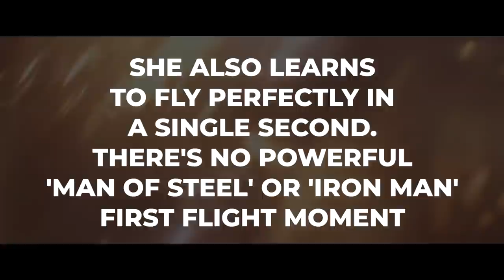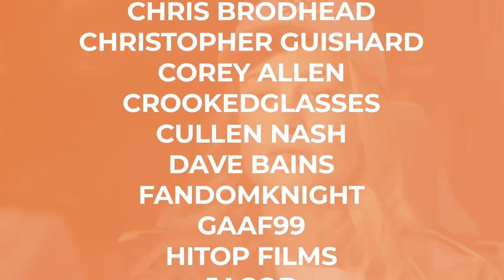Why Captain Marvel Does NOT WORK | Analysis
Captain Marvel isn't great, it's just okay... but WHY is it just "okay"? Let's analyze the characterization and film-making of Captain Marvel to determine why this movie wasn't as good as it could've been.

Browntable Merch!